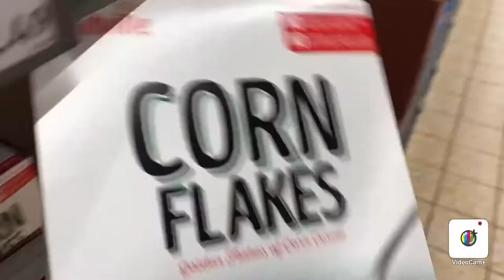Sunday outgoing with my hubby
Sunday outgoing vlog

Sunday rest routine

Sunday vlog